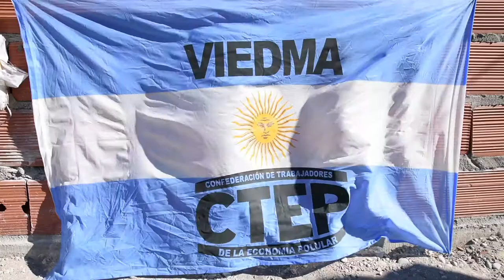Una vecina del B° 30 de marzo tendrá su casa gracias a la organización popular